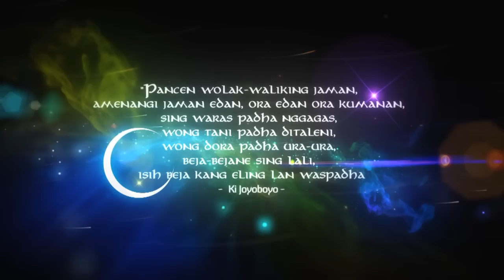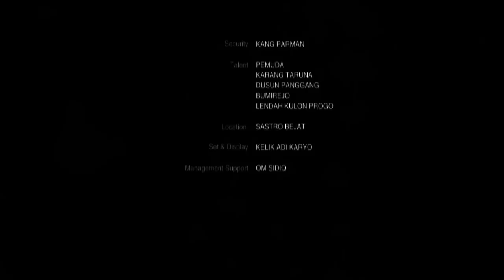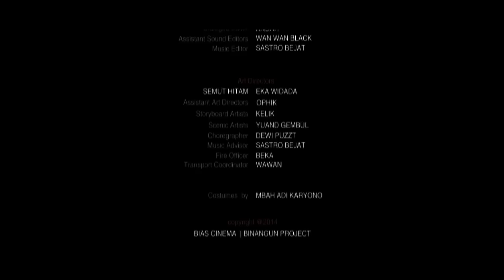Binangun Project - KALABENDU (Official)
chapter ke 2 dari Binangun Project dengan titel "KALABENDU"
masih tetap  dengan line up yang sama dari sebelumnya namun sesuai judul kali ini  bertemakan lebih kelam dan gelap baik dari sisi visual maupun lyrics nya

yang terinsipirasi dari cerita wayang kulit oleh dalang alm. Ki Hadi Sugito, sebagian lyricsnya di sadur dari cerita wayang yang di tampilkan oleh beliau. dengan penambahan beberapa lyrics versi binangun project.

Binangun project are :
Wan Wan black
Sastro Bejat
Eka Widada
kelik Adi Karyo
Andar cahyo gesang
yuand gembul

Music composed :
Sastro Bejat  |  Andar Setiawan

Sound Enggineer :
Wan wan black

Producer :
Wan wan black

Concept & Art Director :
kelik Adi Karyo

Videographer :
Kelik Adi Karyo, Brodien, Yuand Gembul

Photographer :
Kang Andhto

visual Fx and Editor :
Kelik Adi Karyo

gear :
Sony MCH 1500 + SLT A57
oldschool AMD DUalcore X550 BE  rigs :D

Binangun Project

dipersembahkan untuk mengenang  dalang legendaris asal KULON PROGO almarhum KI HADI SUGITO